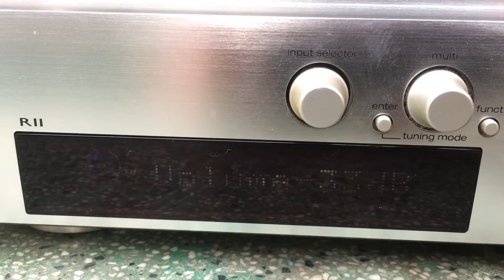Test combo Sansui II ( Amply + Cd ) loa Sony FS3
A. Linh 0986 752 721 ( Q12 - Sài Gòn )